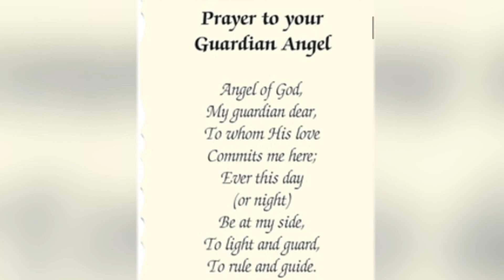My 2 Cents: Dear Grandma, I miss you. Sudden loss is so hard.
It's time for my "2 cents."